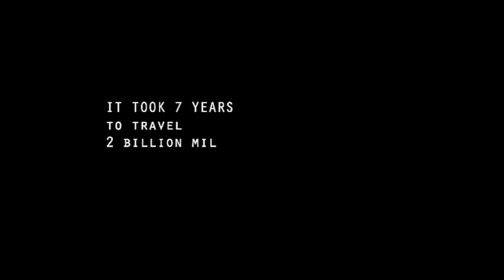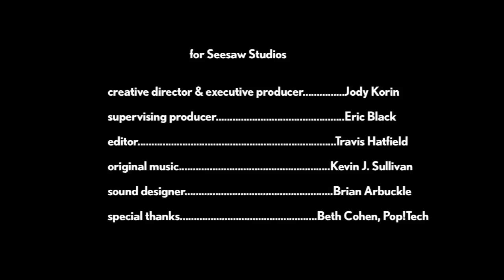Landing on Titan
Mission Cassini, landing on Titan.